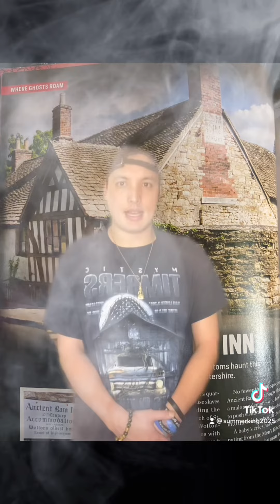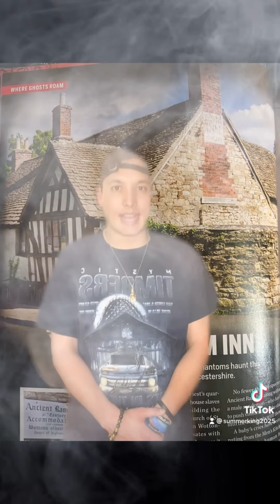Ghost Stories Episode 18 Ancient Rams Inn: A Terrifying Inn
Tonight we will be wrapping up this story as we explore more of the Hauntings of the Inn. Many guests have described the Inn as terrifying.

1740 E Stroop Rd
Kettering, OH 45429